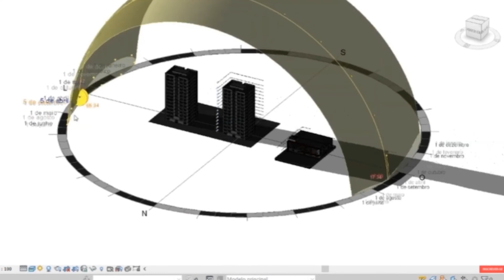Como abrir empresa de Engenharia || Café com Elétrica EP-03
Neste episódio do Café com Elétrica vamos tirar TODAS as suas dúvidas sobre CONTABILIDADE x TRABALHO COM ENGENHARIA E PROJETOS !!

Eu sei que isso gera muitas dúvidas e por isso que te convidei para participar desta reunião comigo e com meu contador, Sami Lutif da LUTIF CONTABILIDADE.  Senta aqui na nossa mesa, traz seu café e participe desta conversa que vai abrir sua mente sobre o trabalho com engenharia e projetos!

obs: tem uma dica na aula que vai fazer você aumentar seus lucros.. não deixe de ver até o fim!

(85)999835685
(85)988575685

[Café com Elétrica é uma série de vídeos gratuitos para te contar tudo o que os outros canais de elétrica não te contam, o dia a dia, as reuniões, as decisões, enfim, você é meu convidado(a) para me acompanhar em um projetos reais da minha empresa e aprender MUITO nesta jornada sobre o universo de projetos elétricos! Seja bem vindo ao Episódio 03! ]